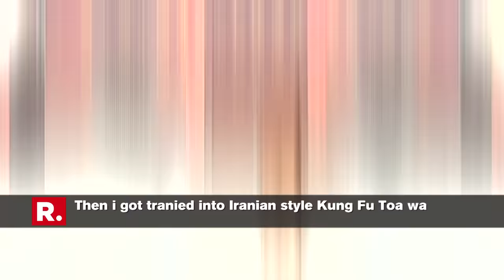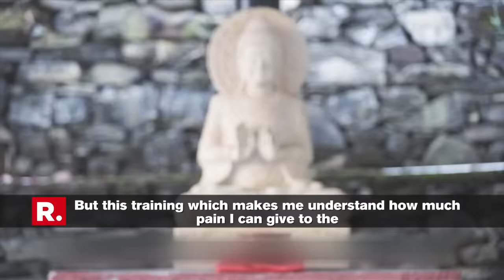Shifu Kanishka - India’s Martial Arts Guru I The Gaurav Arya Show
Shifu Kanishka is the first Indian to have gained the title of “Shifu” from the famous Shaolin Temple in China. He is the first Indian who brought the deadly combat system of Pekiti Tirisa Kali to India. He is an expert in 8 martial art forms and has introduced India to the following martial art forms:

1. Shaolin Kungfu
2. Pekiti Tirsia Kali
3. Muay Chaiya
4.Rapid Assault Tactics
5. Balintawak Eskrima
6. San Miguel Eskrima
7. Hung Gar Kungfu
8.Foshan Wing Chun

Anchor: Major Gaurav Arya (Retd)